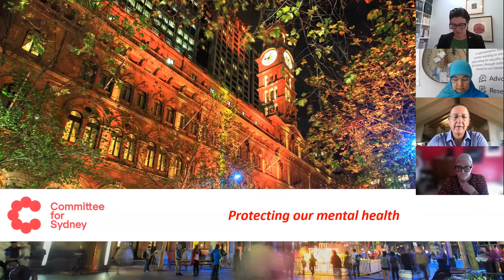Sam Mostyn, Maha Abdo, Georgie Harman and Ian Hickie on protecting our mental health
Covid-19 is having very real mental health impacts across the community.
Whether you're working from home in a fug of Zoom meetings, or gritting your teeth and commuting to essential work - reports of unprecedented call volumes to mental health lines show the strain's being felt deeply across the community, with few not feeling the pressure. The world has changed - and keeps changing, every day - with profound implications for all of us, in our professional and personal lives.

This important and timely conversation with Sam Mostyn AO, non-executive director and former inaugural National Mental Health Commissioner; Georgie Harman, CEO Beyond Blue; Maha Abdo OAM, CEO of the Muslim Women Association; and Professor Ian Hickie, co-Director of the University of Sydney’s Brain and Mind Centre, was recorded 25 August 2021.